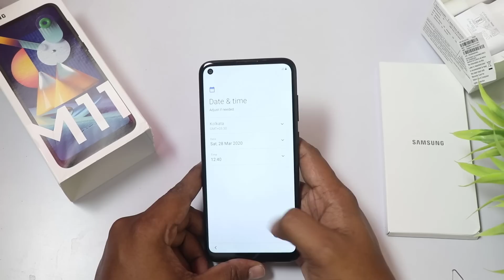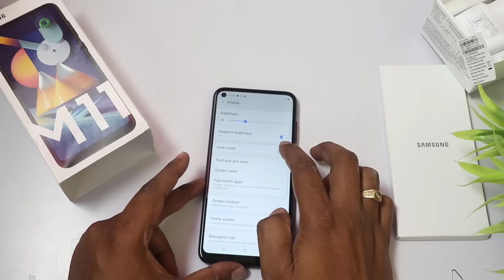Samsung Galaxy M11 For you telugu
Samsung Galaxy M11 unboxing telugu